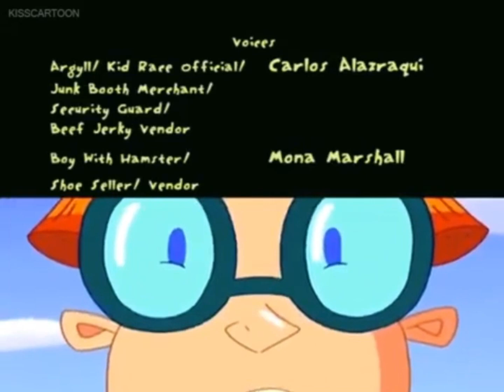Squirrel Boy end credits (Cartoon Network Studios Error Variants)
These end credits are sourced from the first two Season 1 episodes of Squirrel Boy (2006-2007), plus there's an error on the Cartoon Network Studios laser variant.

1. A Line in the Sandwich / Tree for Two
2. The Big Haggle Hassle / Rolling Blunder

Weird, huh? The Squirrel Boy originally had the eerie space tones and construction sounds, but instead, like the Ben 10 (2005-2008) variant, the logo had Omnitrix sounds.